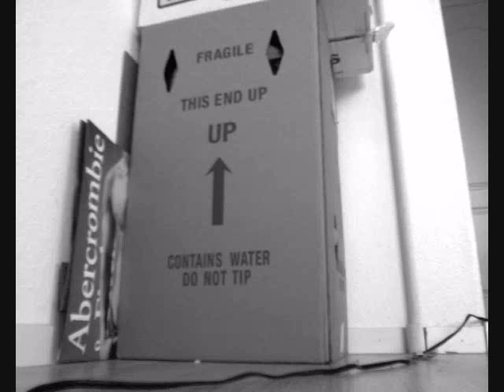sed non satiata - interlude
a room,